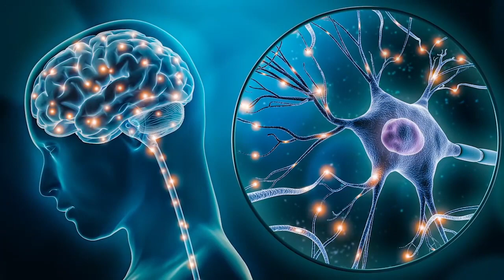Is your sense of smell still distorted after COVID? Here's why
As COVID-19 continues to wreak havoc on our lives, we’re learning more and more about its lingering impacts. People who have recovered from COVID could still experience phantosmia weeks or months later.